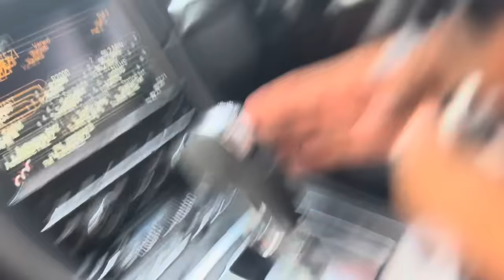I BOUGHT MY GIRLFRIEND A PORSCHE!!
Ghost Hlubi BUYS SEEMAH HER DREAM CAR!!

 / ghost.hlubi.  .